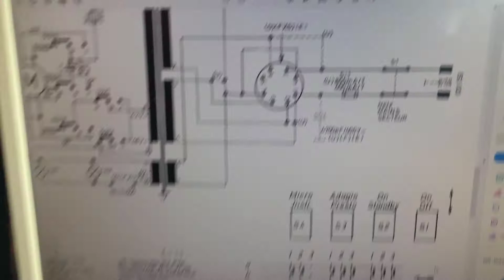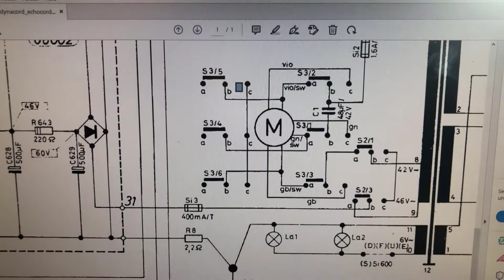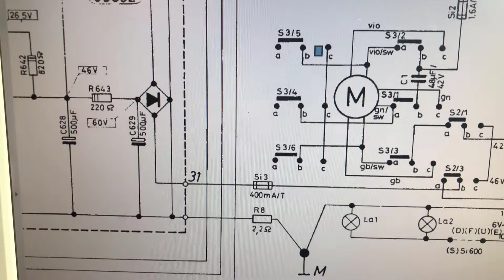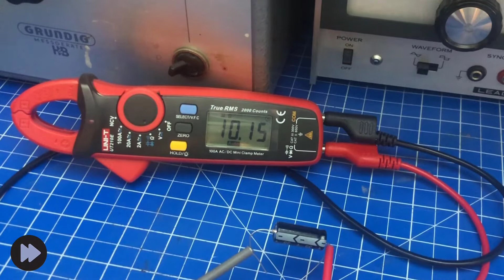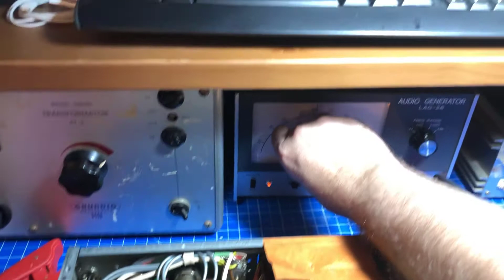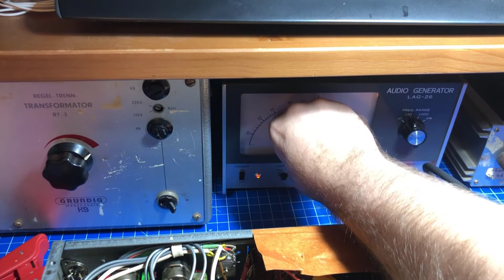Dynacord Echocord Super 75: Reparaturbericht, Teil 1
Mein Dynacord Echocord Super 75 kennt Ihr schon. Wir haben in zwei Videos hier bereits das Gerät gereinigt und eine defekte Andruckrolle repariert. Leider funktioniert das Gerät aber nicht, eine 400 mA Sicherung brennt bei jedem Einschalten durch. Das deutet auf einen massiven Kurschluss hin.
In diesem Video suche und finde ich den Fehler...und mir fallen ein paar Fragen zu Kondensatordefekten ein, die ich momentan noch nicht beantworten kann.
Ach ja und ich rege mich über wartungsunfreundliche Geräte auf, zu denen dieses hier absolut gehört.

Orchestergeräte - Orchesterelektronik-
el-me-se.de - bandecho.de - Made in Germany